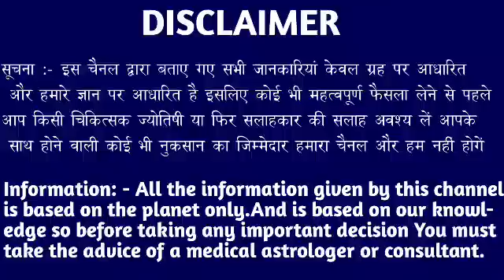कर्क राशि वालों हो जाओ तैयार अगले 3 दिनों में जो होगा सह नहीं पाओगे।Karkrashi